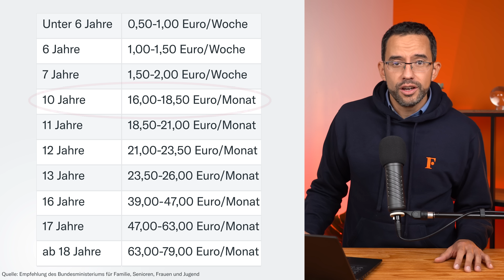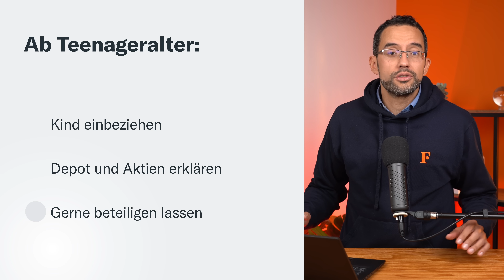So geht finanzielle Bildung für Dein Kind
Haben Eure Eltern früher viel mit Euch über Geld gesprochen? Im heutigen Video stellt Saidi Euch 8 Tipps vor für ein gutes Money-Mindset bei Euren Kindern.

1822direkt

ETFs von Finanztip empfohlen (Stand 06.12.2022):
iShares (IE00B4L5Y983)
Invesco (IE00B60SX394)
Vanguard (IE00BK5BQV03)

00:00 Money-Mindset für Kinder
00:23 1 Vorbild statt Schulbank
01:39 2 Geld ist real
03:14 3 Taschengeld
04:24 4 Freude am Sparen
06:46 5 Kinderdepot
07:58 6 Budgets
09:33 7 Finanzielles Selbstbewusstsein
10:50 8 Richtiger Umgang mit finanziellen Problemen